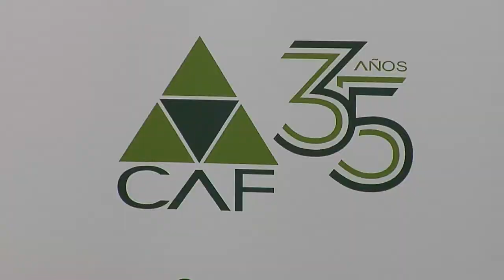Cooperativas Agrarias pidieron "conciencia agropecuaria" al próximo gobierno